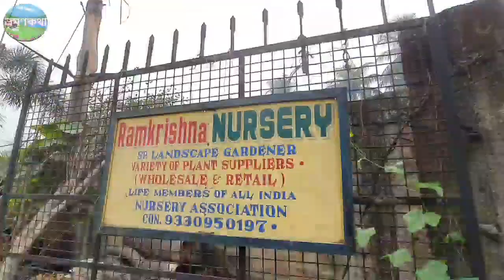এই প্রথম নার্সারি সঙ্গে রঙিন মাছের খামার | Ramkrishna Nursery | Howrah biggest nursery with aquarium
প্রিয় বন্ধুরা ভ্রমনকথা চ্যানেলে তোমাদের সবাইকে স্বাগতম |

এই প্রথম কোনো নার্সারির নার্সারীর মধ্যে রঙ্গিল মাছের বিপুল সম্ভার |
এই নার্সারির নাম হচ্ছে রামকৃষ্ণ নার্সারি |
Ramkrishna Nursery
sp.landscape gardener
variety of plant sppliers
wholesale & retail
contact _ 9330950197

howrah biggest nursery
indoor plant nursery
# Rose nursery
all type plant nursery